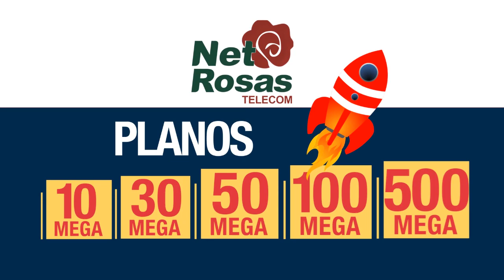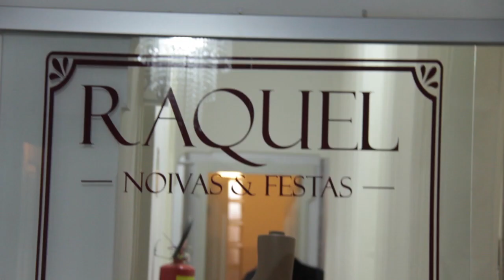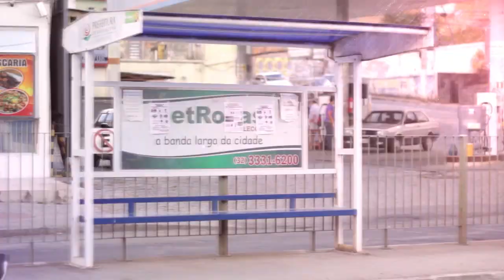Caça Fantasmas Brasil na Ponto Entrevista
Essa edição da Ponto Entrevista tem a incrível presença de seres fantasmabolicos, na verdade nem mesmo um único fantasminha camarada chegou a aparecer. Até porque eles sabem o mato que estão lenhando, ainda mais com a presença do casal de caça fantasmas brasileiros, Rosa Maria Jaques e o João Tocchetto. Eles juntos tem muita história e muito chão percorrido nesse Brasil  procura de histórias reais e que tenham haver com seres espirituais. E agora em Barbacena, vieram atrás de mais histórias, o que sera o que o futuro os reserva? Bom, nós da Ponto Entrevista, não temos essa resposta, por isso os convidamos para nós mesmos tentar buscar a verdade. E ai vai ficar de fora? Ou vai tentar adivinhar?

Ponto Entrevista é um Talk Show de entrevistas veiculado no canal 1 de TV a Cabo da Net Rosas em Barbacena. O Estação Minas.

Direção: Jayme Junior.
Edição: Marcinho Ribeiro/ Apoio: Bruninho Neves.
Produção: Thamires Ferreira.
Apresentação: Marcinho Ribeiro.

Convidados: Rosa Maria Jaques e João Tocchetto - Caça Fantasmas Brasil